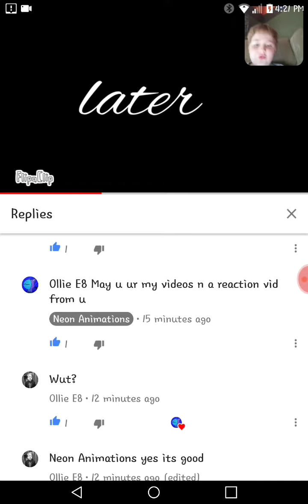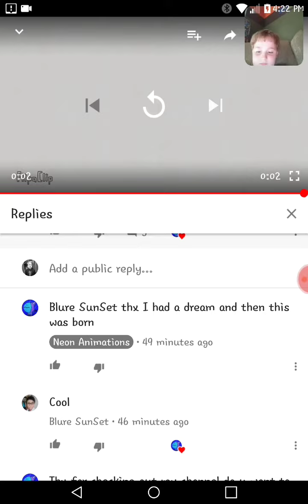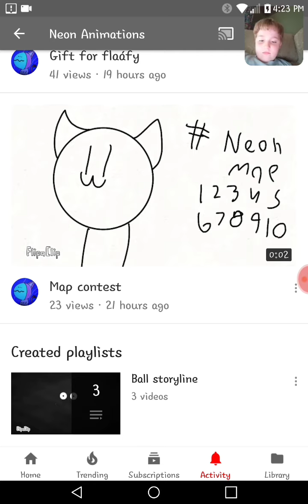Reacting to neon animations BIGG SHOUT OUT